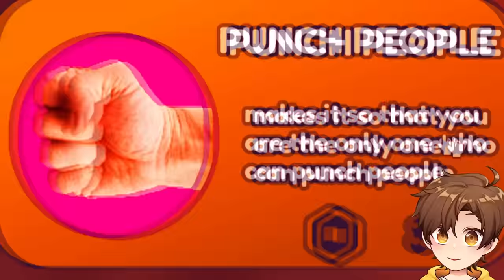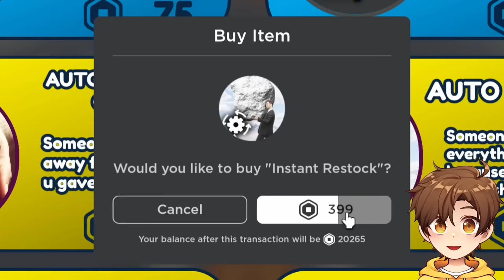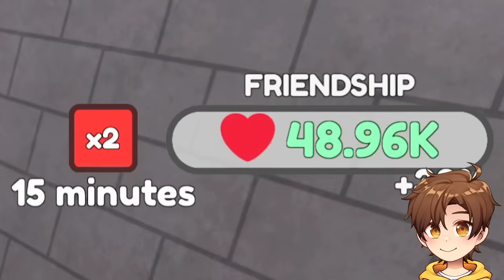ROBLOX ESCAPE PRISON AT 3AM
i gotta find a way to escape jail